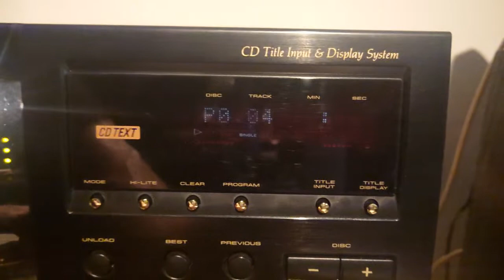Pioneer PD-F957 File-Type 100x Disc CD Changer Player - Demo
Holds 100x Compact Discs plus 1x Single Loader Slot